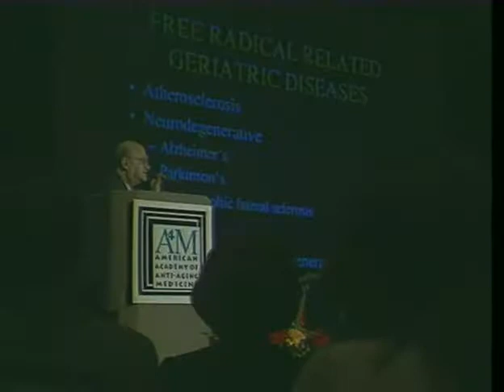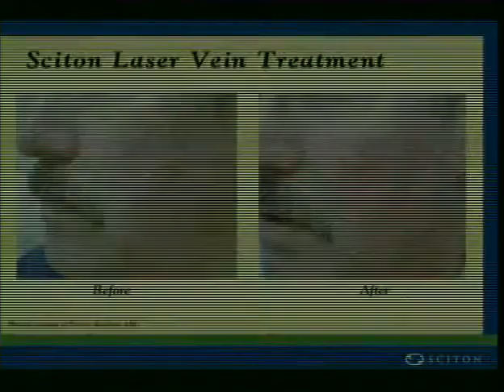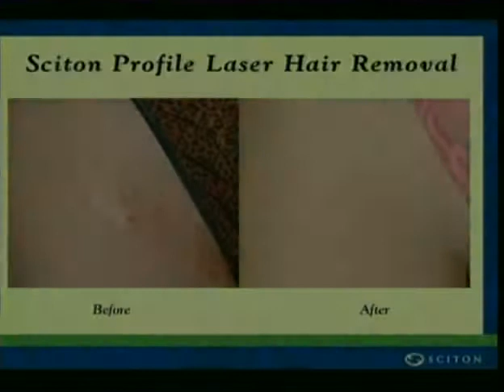5. Sciton/Amarc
Sciton is the new combination medical based aesthetic laser treatment which is able to carry out 95% of aesthetic treatments. The combination of the various lasers required to carry out procedures in to one machine provides treatment centres with more affordable technology. Amarc Enterprises manufacture Poly-MVA, the liquid dietary supplement for optimal health. This daily tonic contains minerals, vitamins and amino acids and is also used to help minimise the side effects of chemotherapy and radiation treatment.